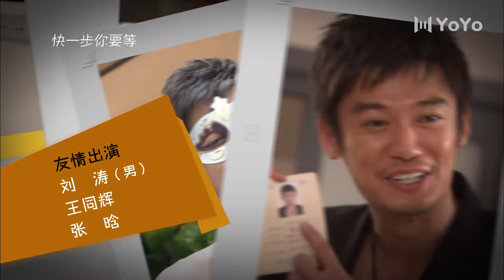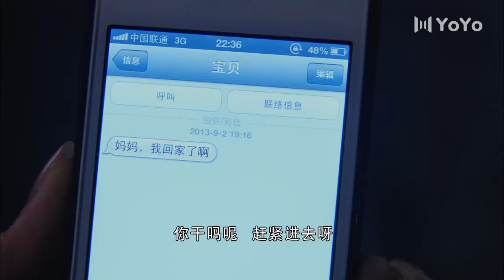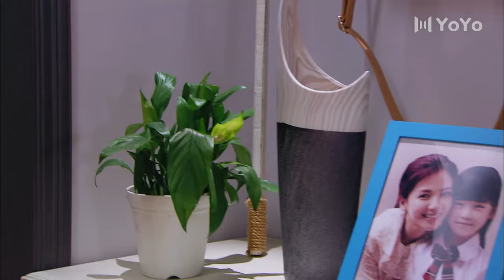幸福美丽绽放 06丨刘涛&涂松岩离婚后各遇良缘，互相影响中向幸福迈进（刘涛/涂松岩/芦芳生）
该剧主要讲述刘展鹏与杜敏秋再婚各方面的阻力以及韩向东向天蓝求婚的故事。